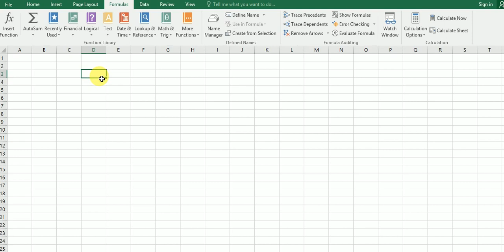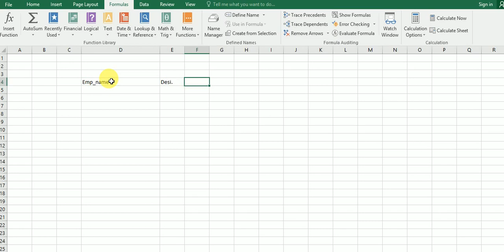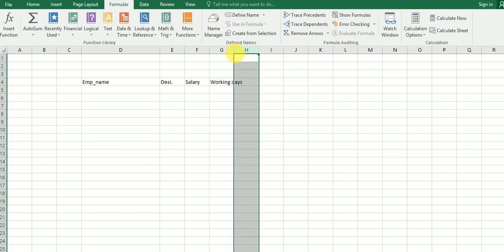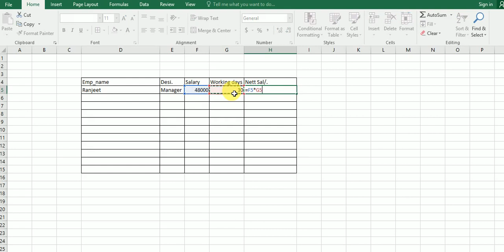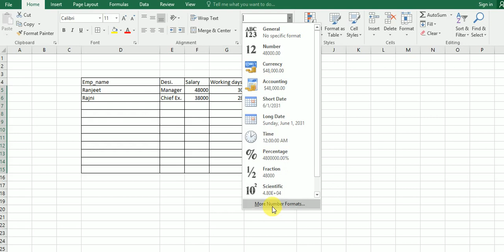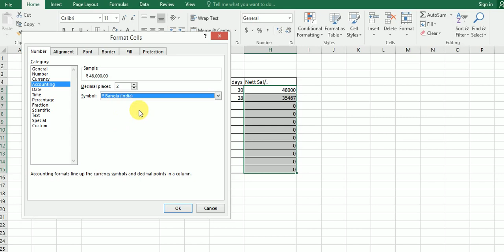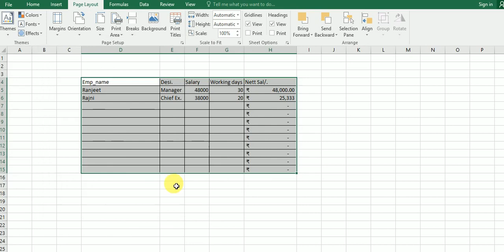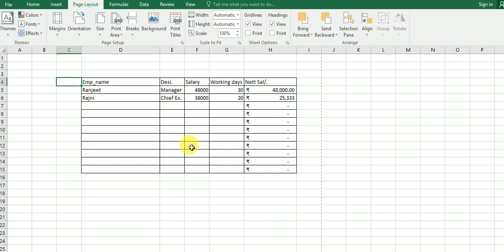Contract Based Salary working day Calculate in Excel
Videos Releted to Office work